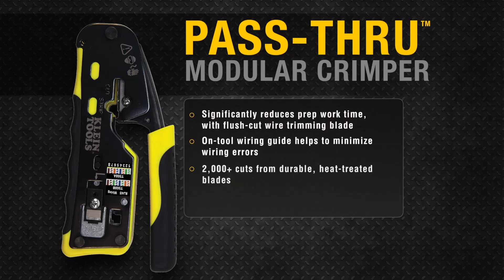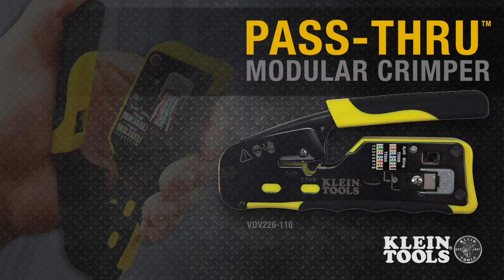Klein Tools 200-Pack RJ45-CAT5e Pass-Thru Modular Data Plugs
Exclusive Klein-designed Pass-Thru CAT5e modular plugs for fast, reliable connector installations for data applications. The cable easily passes through the connector for consistent and secure termination. Saves time, trims flush to end face when used with Klein Tools Pass-Thru Modular Crimper VDV226-110, and eliminates wasted materials.

- Klein exclusive Pass-Thru Connectors provide fast, reliable connector installations for data applications
- CAT5e Cable easily passes through the connector to visually ensure that wires are in the correct order for consistent and secure terminations
- 50 µ in. minimum gold plating on all contact surfaces
- Category 5e performance per EIA/TIA B.2. FCC compliant, RoHS compliant
- For use with Klein Tools Pass-Thru Modular Crimper VDV226-110
- 200-Pack
- 8 position, 8 contact Pass Through style data plug for solid or stranded cable
- Max diameter for CAT5E Pass-Thru Connectors is 0.04 in. (1.01 mm)